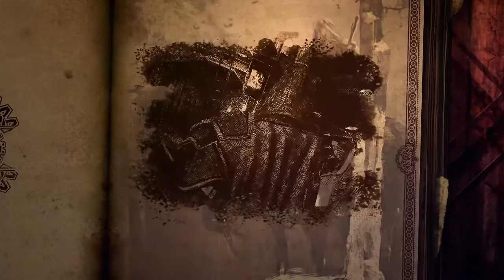Lone Wolf: Blood on the Snow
Bulky Pix, game publisher and developer for smartphones and tablets is proud to announce  its partnership with Forge Reply studio and Atlantyca Lab, the digital division of Atlantyca Entertainment, to showcase the launch of: Joe Dever's Lone Wolf - Blood on the Snow for tablets and smartphones.

Lone Wolf is an integrated series of 28 adventure game books, originally published in 1984 by award-winning fantasy author, Joe Dever. With over 10 million books sold internationally, Lone Wolf is one of the most popular game book IP's of all time.

Written by Joe Dever himself, Blood on the Snow will plunge players in the unique world of Magnamund. In keeping with the classic saga, they will become Lone Wolf, the only surviving member of an ancient warrior order: the Kai Lords of Sommerlund!

Blood on the Snow combines, with great effect, the depth and satisfaction of the interactive text pages, with superb quality 3D RPG combat. The two elements have been woven together to create a truly unique experience for smartphones and tablet users.
The game is divided into 4 acts. Act 1 of Blood on the Snow will be released in November 2013.

Author Joe Dever says: "I'm delighted to be working with Forge Reply and Bulkypix on this unique game experience. It's a strangely wonderful situation to be in where everyone involved with the production and publishing of this game grew up reading my adventures. The knowledge, skill, and enthusiasm that both teams embody have made it a very satisfying and special project for me to work on. I'm proud of what we have created, and I'm hopeful that it will establish a new benchmark for quality interactive entertainment on smartphones and tablets."